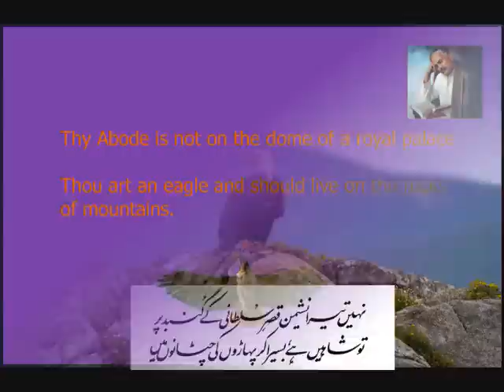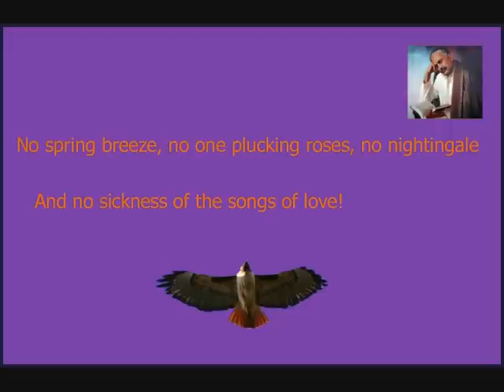Shaheen.WMV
Shaheen is a video of selected inspirational verses of poetry from Allama Iqbal in Urdu with English translation and appropriate relevant photos. Soothing music with birds singing in wilderness and guitar.